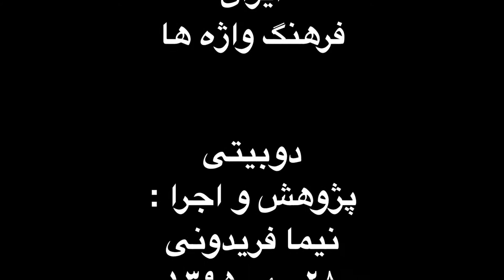دوبیتی . فرم ها و گوشه های موسیقی ایران . فرهنگ واژه ها . نیما فریدونی.mp4